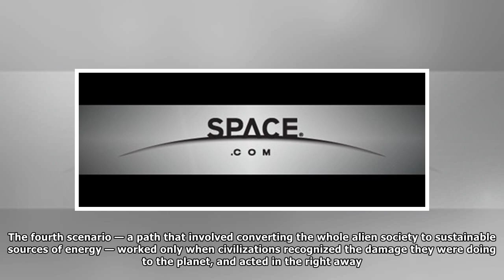Climate Change Killed the Aliens, and It Will Probably Kill Us Too, New Simulation Suggests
Using mathematical models, astrophysicists simulated how various alien civilizations might rise and fall as they used up their planet's natural resources. Credit: University of Rochester illustration/...